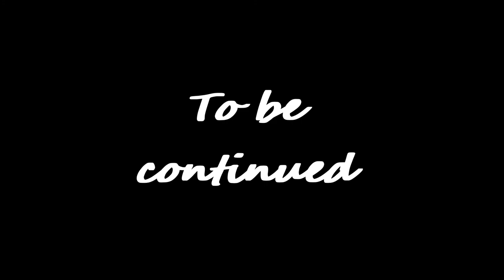Dancing to dream out Genshin Impact Archon Quests CH 3 46